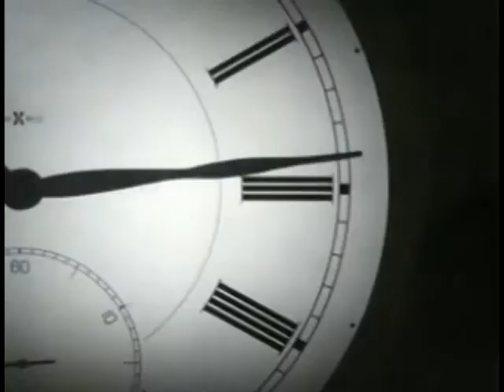The Cure Lullabay Extended Video By Todd